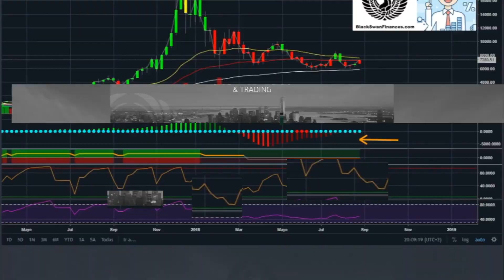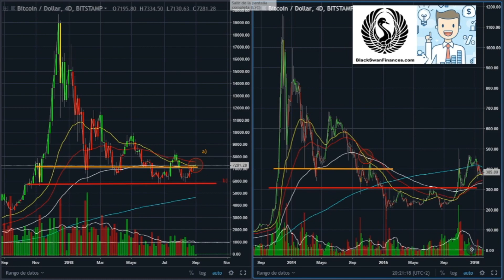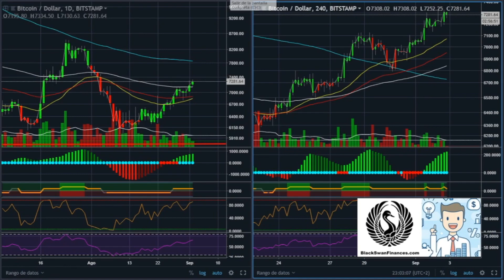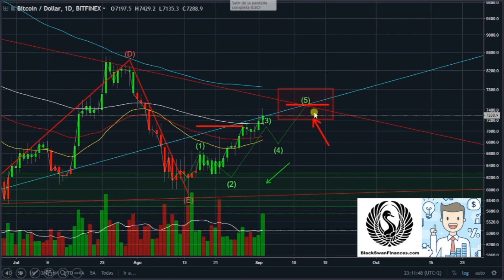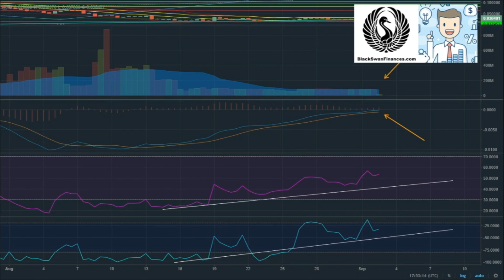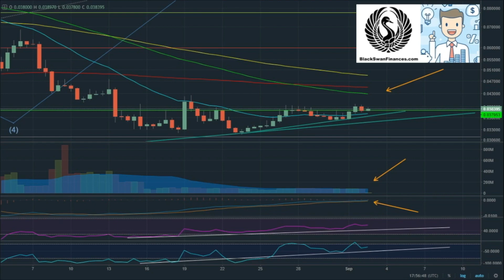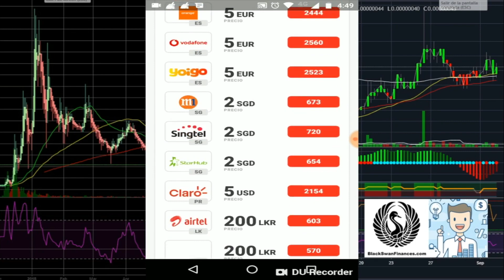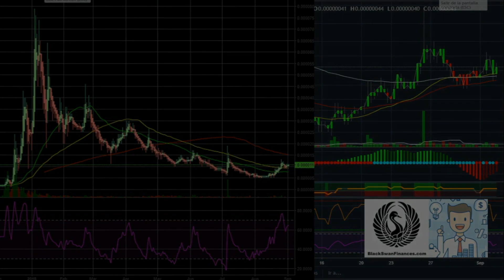Comentario y Análisis Técnico - Bitcoin, DENT y CET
Información Técnica, Fundamental.
Cursos, Señales y Alertas.

DESCARGO DE RESPONSABILIDAD y ADVERTENCIA DE RIESGO:
La especulación en criptodivisas conlleva grandes posibilidades de ganancia, así como riesgos de grandes pérdidas. Debe ser consciente de los riesgos y estar dispuesto a aceptarlos. No negocies con dinero que no puedas permitirte perder. Black Swan Finances no es un servicio de asesoramiento de inversiones ni un asesor de inversiones. Los datos y la información provistos son únicamente para fines educativos e informativos. Nada en este video y la información proporcionada en él debe interpretarse como una recomendación para comprar o vender acciones, futuros, índices, divisas, criptomonedas o productos básicos. El desempeño anterior de cualquier sistema de comercio o metodología no es necesariamente indicativo de resultados futuros. El análisis actual puede cambiar debido a los eventos futuros del mercado. Invertir en cryptomonedas o fichas es altamente especulativo y el mercado no está regulado en gran medida, por lo tanto, cualquiera que lo considere debería estar preparado para perder toda su inversión. El propósito de este video es brindar una visión general del mercado e identificar configuraciones de gráficos de alta probabilidad. No existe tal cosa como una oportunidad sin riesgo o una configuración de gráfico. Si bien puede optar por actuar de acuerdo con la información provista, en ningún momento Black Swan Finances hará recomendaciones específicas para ninguna persona específica, y en ningún momento un lector o espectador puede justificar inferir que dicho asesoramiento está destinado y en de ninguna manera Black Swan Finances alguna vez asumirá responsabilidad por cualquier pérdida que resulte de su decisión. Invertir conlleva riesgo de pérdidas, el servicio de mercado que nunca comete errores no existe. La información proporcionada por BSF se expresa de buena fe, pero no está garantizada. Tenga en cuenta que invertir en los mercados exige el reconocimiento del hecho de que el error y la incertidumbre son parte de cualquier esfuerzo por evaluar las probabilidades futuras. Pídale a su corredor o a su asesor que le expliquen todos los riesgos antes de tomar decisiones de inversión o de negociación.